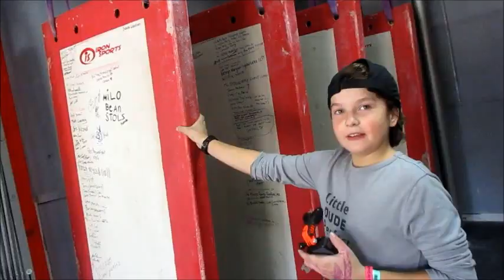#54 Little Dude Perfect Ninja Warrior Edition boys trick shots